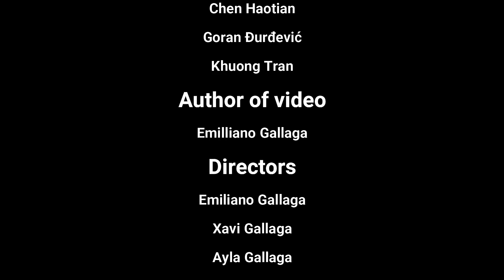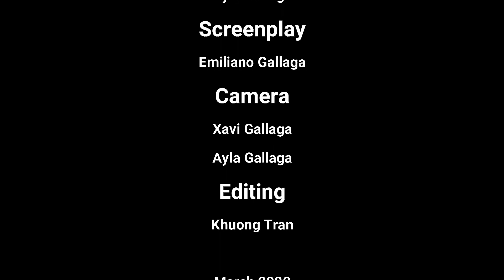Mesoamerican mirrors by Emiliano Gallaga - Ep 2: Mesoamerican mirrors: the beginnings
Mirror Studies Video Dictionary (MSVD) is a project of Mirror Studies. Videos in the form of vlog are bilingual including various audio language by speaker and English subtitles and free to use as education material. This video dictionary consists of short monologues by distinguished scholars who explained specific terms connected to mirrors and reflection.

In the first series, Mexican professor Emiliano Gallaga who is researching various Mesoamerican mirrors, will bring us to the past and beginning of mirrors, objects for reflections.

In the second episode, professor Gallaga is going back to the past and explain the begginings of Mesoamerican mirrors and the most important types.

Mirrors are objects which humans use every day on different occasions with the major purpose of reflecting or showing the reverse image. Furthermore, these objects are not necessary for human life or surviving which make an interesting viewpoint: why do people invent and use mirrors? And, do mirrors have influence for understanding ancient societies? They are made from diverse materials (stone, glass, silver, gold, lead, tin, copper, bronze, obsidian and others), have wide range of formats and colors, used around the world from prehistory to today, in different nations and civilization, but their basic task remains the same: reflecting image. Beyond this, mirrors in the past had various purposes and roles. They reflected social and personal identities, moral attitudes, rituals, and were often perceived as religious or magical objects.
This project is conducted for improving digital humanities and interdisciplinary approach to mirror studies. Mirrors can be connective point for different scholars and scientists (for humanities – archaeologists, art historians, anthropologist, ethnologist, philosophers, linguisticians; social scientists, psychologists, cultural theorists; for sciences – physicists, chemists, engineers and many others) which encourage us to make our project relevant for new approaches to mirrors and also, as a online tool for easier research.

Main aims of the project are:
1) Collect and to bring online database about mirrors around the world, to provide an electronic map and search engine to locate locations;
2) Collect historical sources about mirrors from early civilizations to the 19th century in different languages;
3) Collect and to provide a list of publications and other databases of main scholars who are researching mirrors;
4) Organize digital online conferences for young students and early researchers who are interested in mirrors;
5) Make user-friendly and free access to our online database of mirrors;
6) Create additional materials including maps, 3D models, search engines and mobile applications;
7) Make mirror studies as an interdisciplinary academic field.

Project team is students from Capital Normal University, Beijing, China.